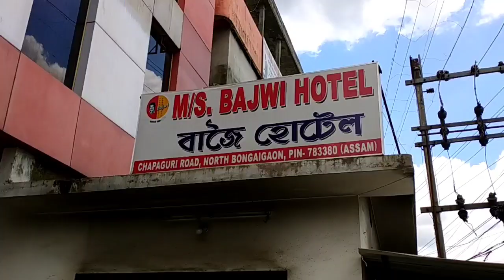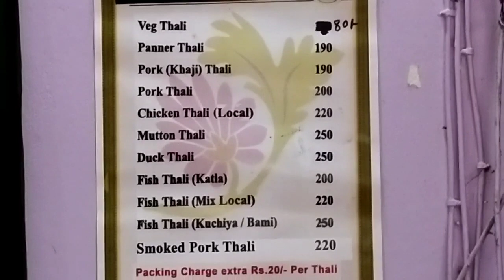Bajoi Hotel in Bongaigaon || mutton/pork/chicken liver fry 😋 very very tasty | Pratim Baishya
Bajoi Hotel
 address-  Bongaigaon , Sapaguri
                   Main Town

 I ordered-
 veg Thali- 80 Rs.
 mutton curry- 250 rs.
 pork curry- 200 rs.
 local Chicken liver fry- 150 rs.

 Bajoi hotel
 bajoi Hotel Assam
 foods & travel pratim
 Pratim Baishya
 food blog
 Assamese YouTuber
 Assamese food blog
 bajoi Hotel Bongaigaon
 pork curry
 mutton curry
 liver fry